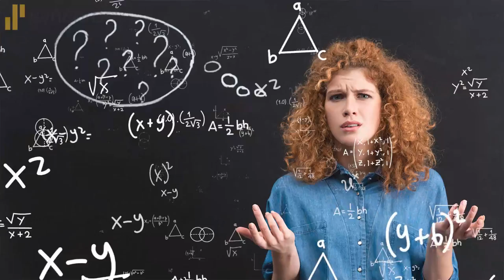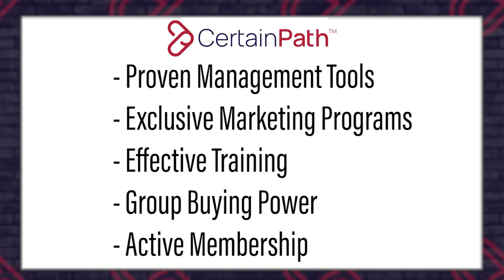How Craddock Electrical Services Grew from $1.4M to $3M in 1 Year by Treating Employees Like Family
Relationships matter to Gary Craddock of Craddock Electrical Services in Nashville, TN.  He pours a great deal of energy and effort into treating his customers and especially his employees with great care.  In fact, Gary’s goal is to treat each of his people like he would his family.  That type of care and compassion has led to a deep loyalty from his people.  They’ve worked incredibly hard for Gary—and continue to do so.  In fact, when Gary joined CertainPath in April of 2021, the business finished at around $1.6M in sales.  With the CertainPath system, and Gary’s incredible team, Craddock Electrical Services finished at $3M!  Nearly doubling revenue—at a great profit!  Hear Gary tell his story, including all the incredible ways he goes above and beyond for his employees.  It’s remarkable.

The Successful Contractor Podcast, Powered by CertainPath, is a show for residential contractors about residential contractors…  We chronicle business journeys, share insights, and celebrate successes in this wonderful industry.

Synchrony – Ever wonder how to calculate your true cost of financing and how to fit the price of financing into your business and pricing for products and services?  In Synchrony’s new and improved Toolbox website you can easily calculate your Cost of Credit, view educational videos and learn more about Synchrony’s digital tools.  Simply to go toolbox.syf.com to explore and learn more.

Bradford White – Bradford White is a full line manufacturer of residential and commercial water heaters and boilers. While being manufactured and assembled in the USA by American craftspeople, Bradford White’s goal is to deliver high quality, superior products specifically built for the professional contractor. You can always count on the performance and reliability of our Built to be the Best™ products. Visit bradfordwhite.com to learn more.”

Staples – Staples is the leading provider in office supplies offering a vast selection of products and services. Over the last 2 years, Staples has also become one of the US largest janitorial suppliers as well. From your everyday business essentials to your office furniture, printing, facilities and breakroom, Staples can do it all. Staples offers benefits to help create efficacies in procurement and consolidate vendors to streamline internal processes. for learn more.